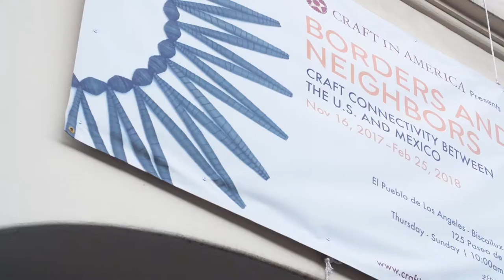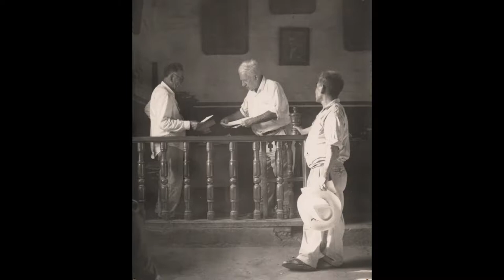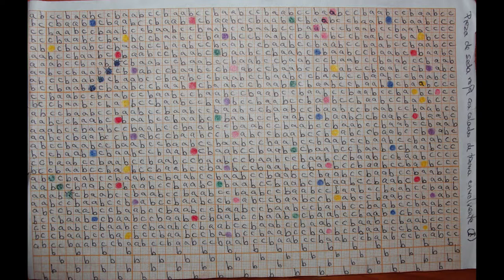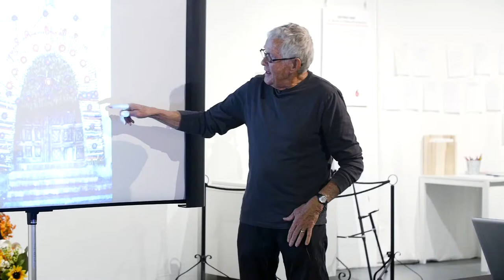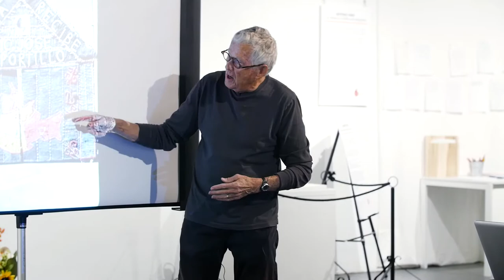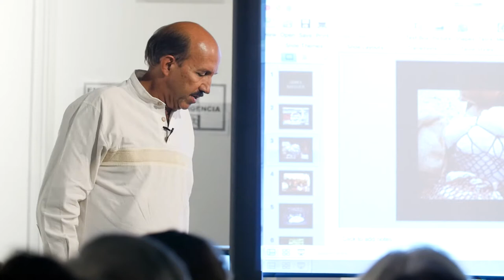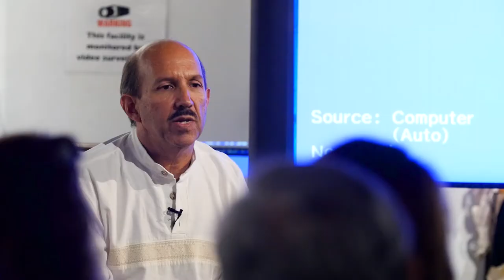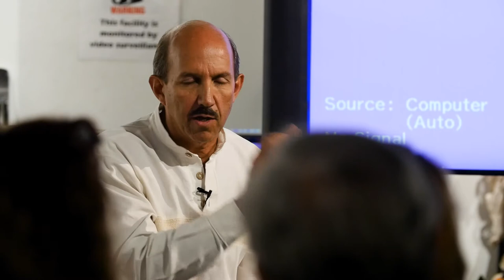In Conversation: Alejandro de Ávila Blomberg & Jim Bassler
In Conversation: Alejandro de Ávila Blomberg with Jim Bassler at the Biscailuz Gallery, El Pueblo de Los Angeles Historical Monument. December 17, 2017. The exhibition on view is "Borders and Neighbors: Craft Connectivity Between the U.S. and Mexico," presented by Craft in America.

Alejandro de Ávila Blomberg is a textile scholar and curator at the Museo Textil de Oaxaca, Mexico. He is also a botanist and anthropologist, the Director of the Ethnobotanical Garden of Oaxaca, and an important advocate of the advancement of arts and culture in the city of Oaxaca.

Jim Bassler, weaver and Professor Emeritus in the Department of Design and Media Arts, UCLA, incorporates techniques from Navajo, pre-Columbian, Andean, and Mexican textile traditions into his ongoing artistic process.

Archival:
“Habsburgs allgegenwärtiges Zeichen” image courtesy of Austria Tabak GmbH